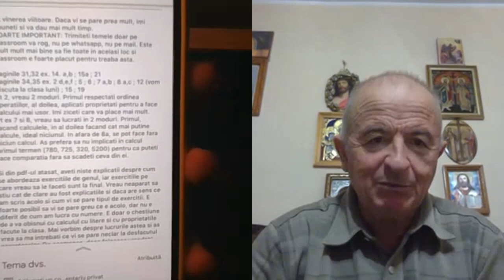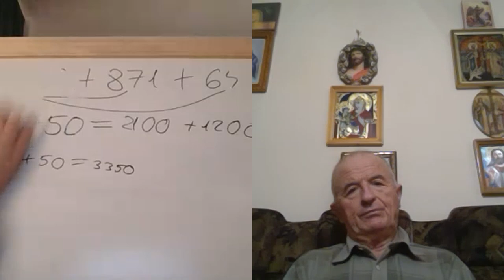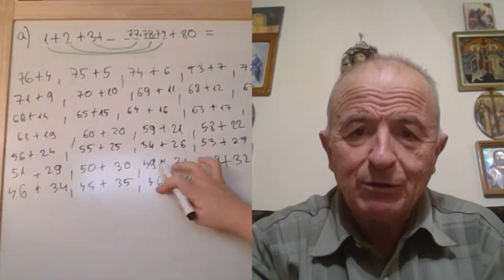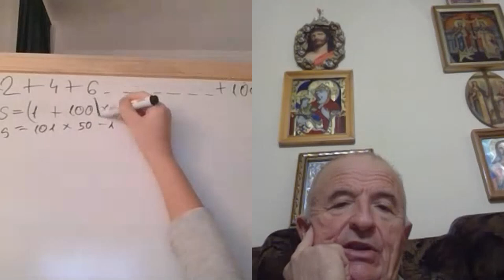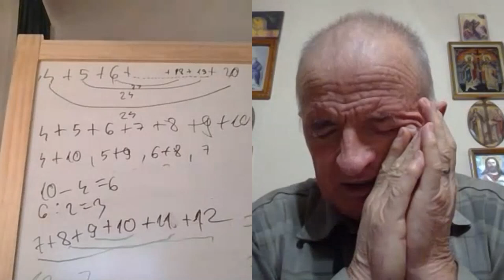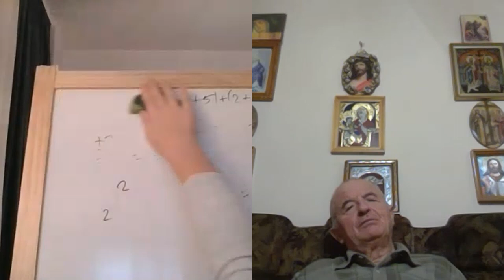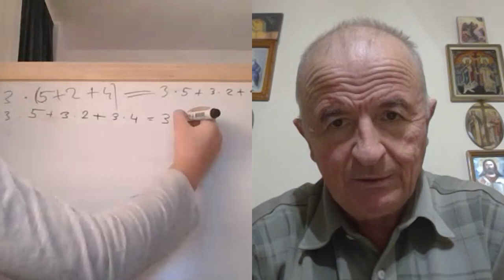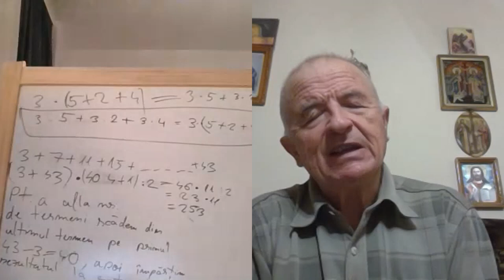Lectia 1851 - Clasa 5 - Matematica in pandemie cu Alesia si Profu Online - Avem si o tabla